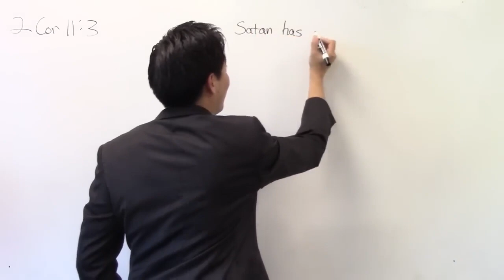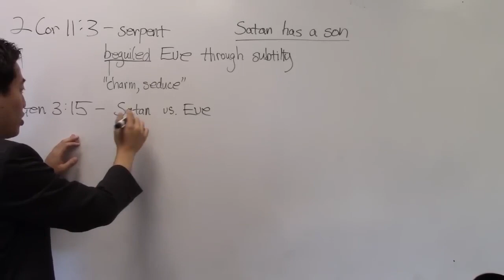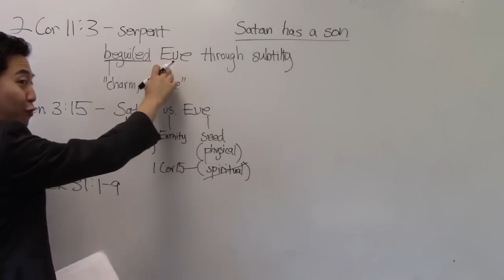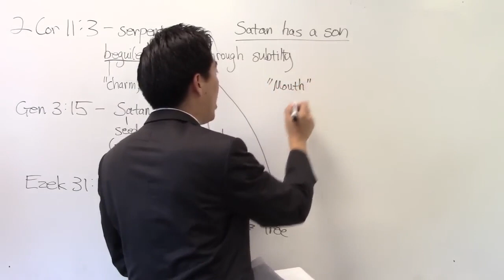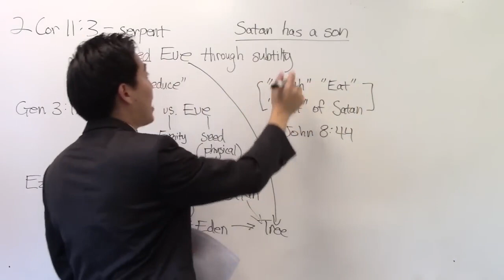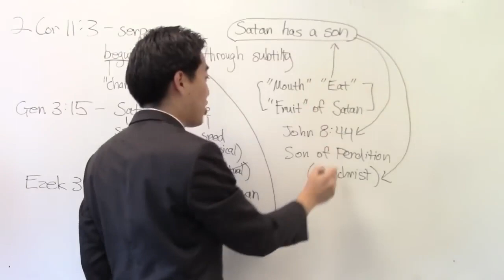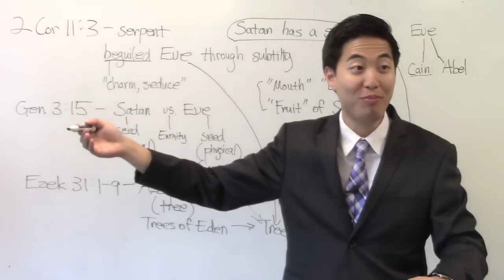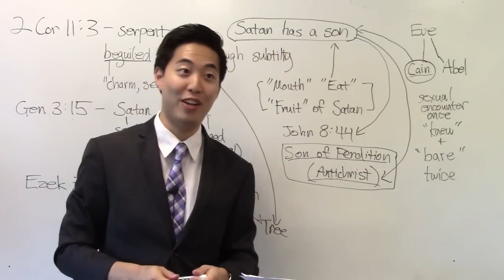Satan Has a Son and He's Here! Who is He? Dr. Gene Kim